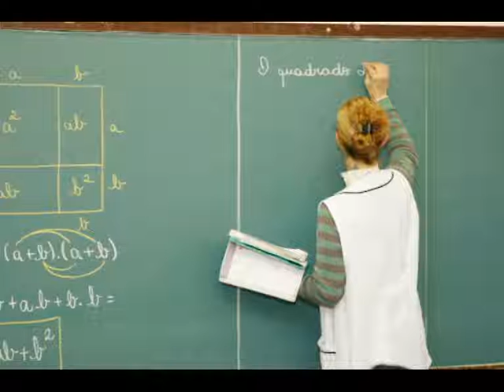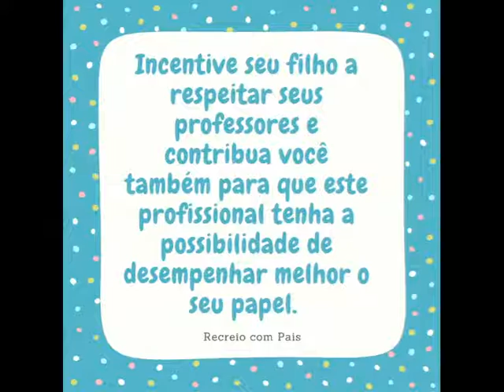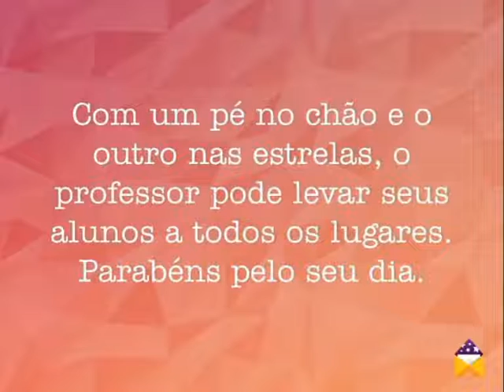Professores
Outubro mês dos professores